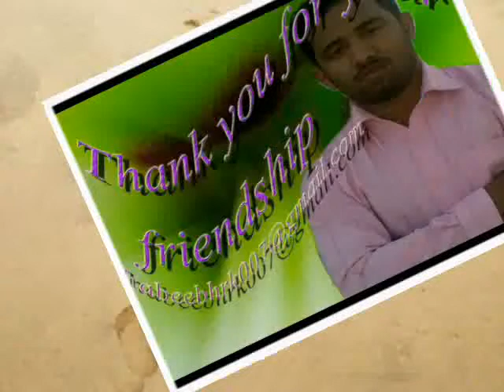kakkadavu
habeeb kakkadavu